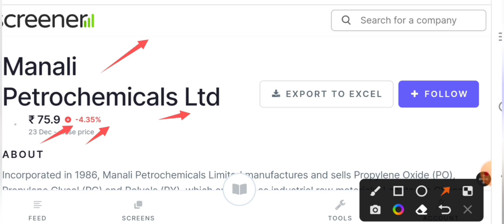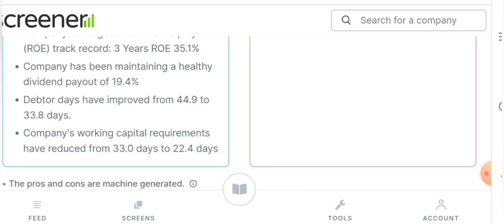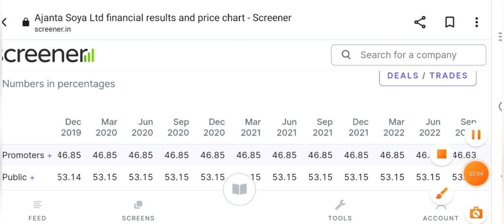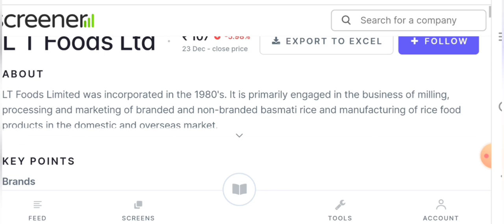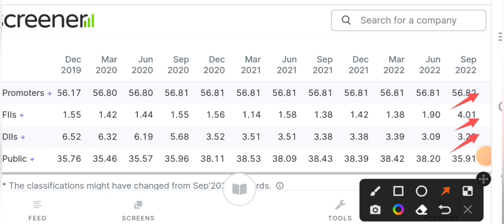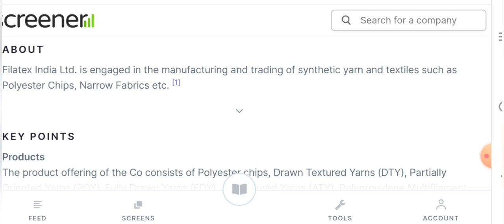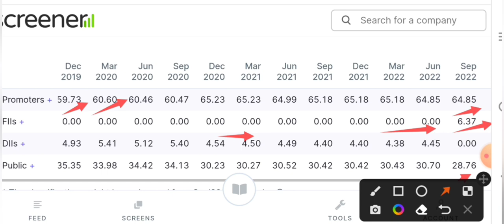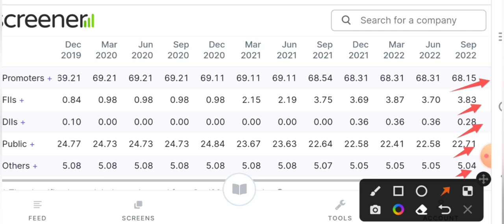6 Small Cap Stocks With High CAGR | High ROE ROCE Stocks | Best penny stocks to buy now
6 Small Cap Stocks With High CAGR | High ROE ROCE Stocks | Best penny stocks to buy now

today

smkc